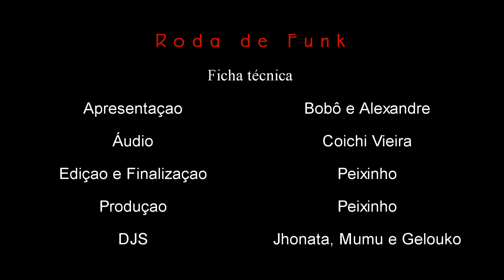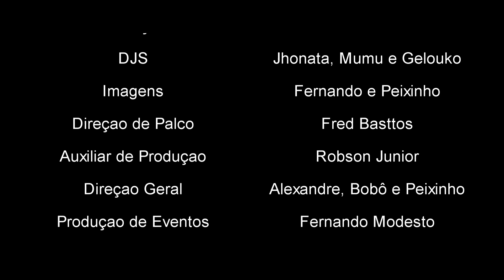MC Koréa :: Vai Paulinho ao vivo na Roda de Funk :: Full Hd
Faça sua incrição neste canal???

Artista: MC Koréa
Participação especiais:

Edição e Finalização: Peixinho
Áudio: Coichi Vieira e William Farsura
Imagens: Fernando e Peixinho